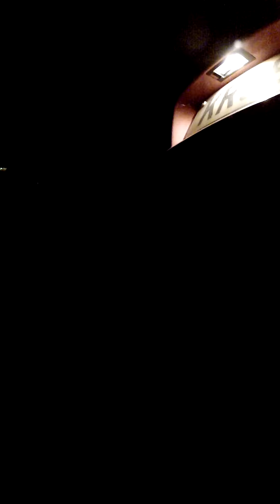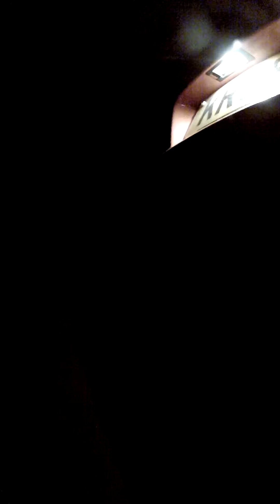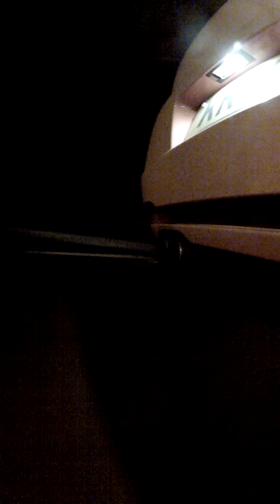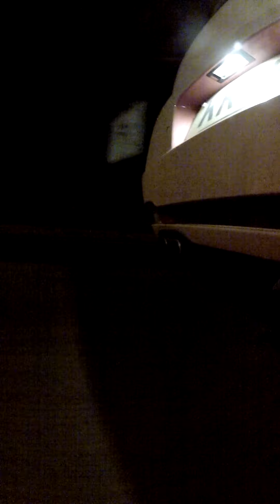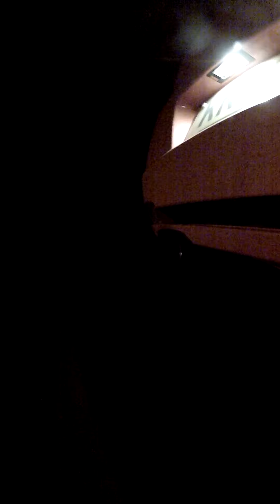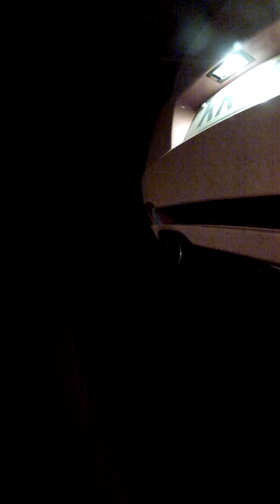A Drive Home :)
Skip to 19:55 for a flat our run :D
A lot of pops but no flames this time I'm affraid :(